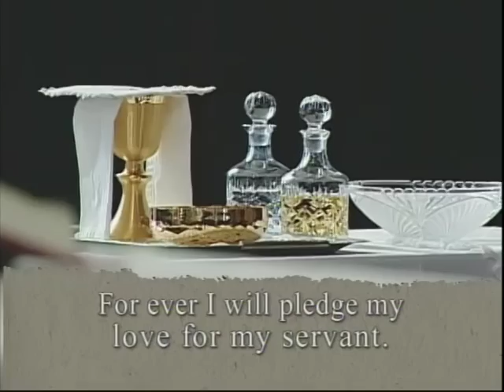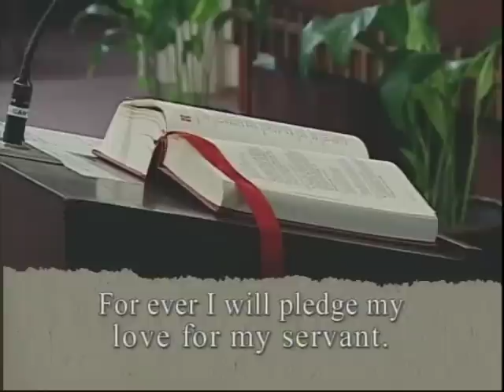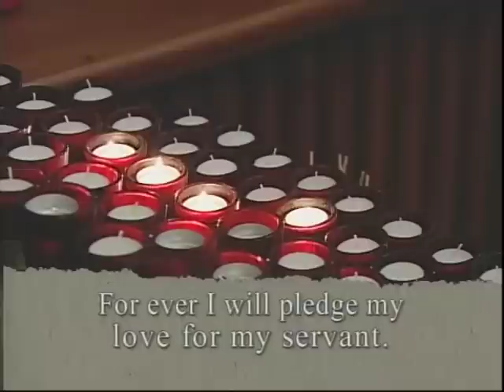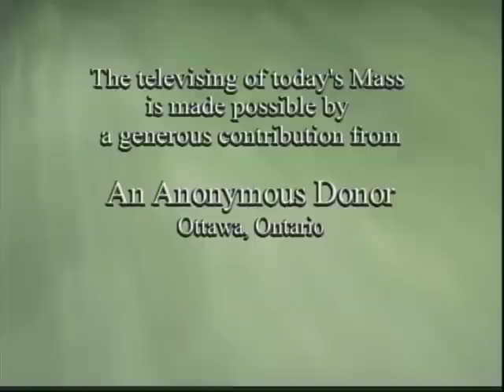Daily Mass, Saturday 23 June 2012